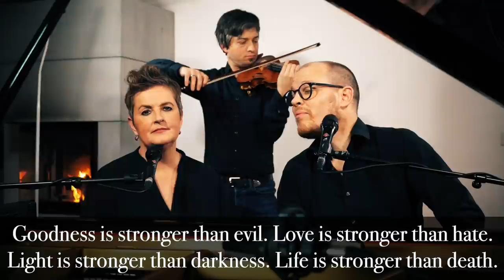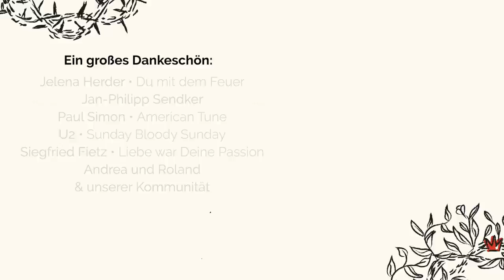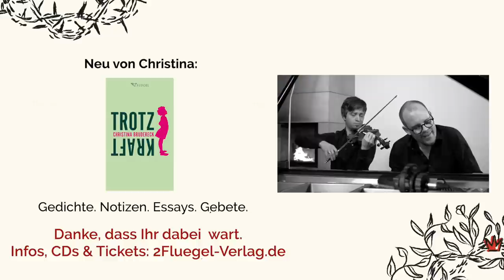LEIDENSCHAFT LEBEN 2021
Das Passions-Programm von 2Flügel

Die CD in ihrer Live-Version. Eine gute Stunde mit Gebeten. Geschichten aus Indien, Nordirland und Birma. Mit Liedern zum Zuhören, Mitsummen und Mitsingen. Und Musik inspiriert von Bach, Paul Simon, Chorälen, U2, Taizé, Siegfried Fietz. Michael Nestler an der Violine ist unser Gast.